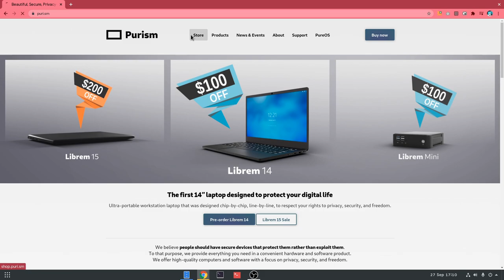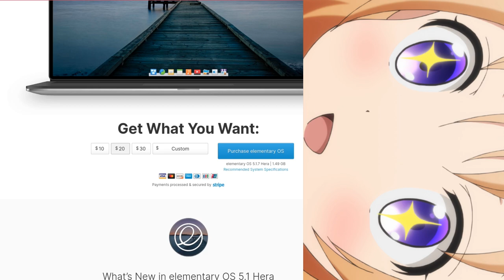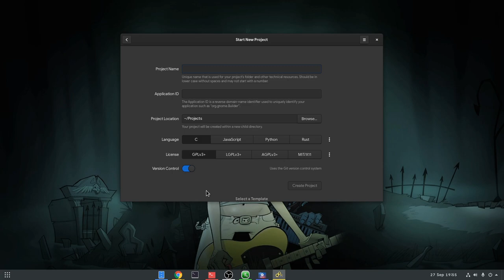Cocoa Goes Shopping at Purism Store!!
a very bad video for one of my favorite new things! GNOME together with Endless are sponsoring community initiatives! i hope this effort will grow bigger and bigger, specially for GTK apps development!!

Song
Pizzicato Five - Baby Love Child